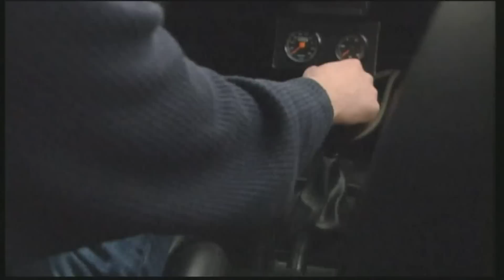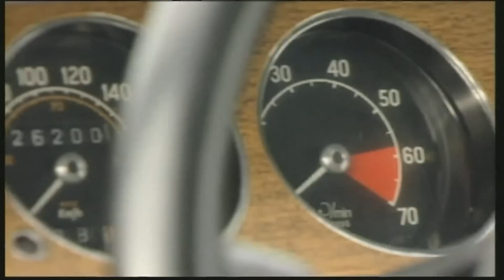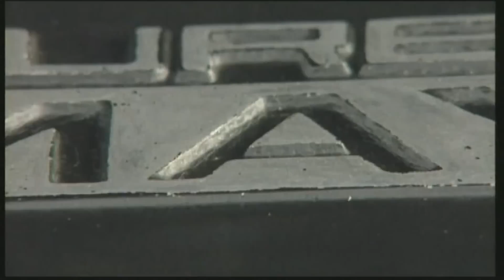Ford Capri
Mit Turbo-Kit wird der Ford Capri zur rennstreckentauglichen Oldtimer-Waffe.